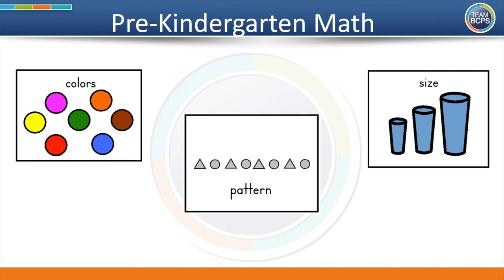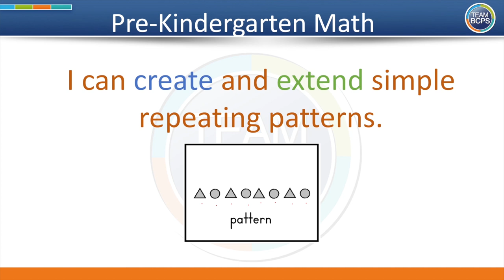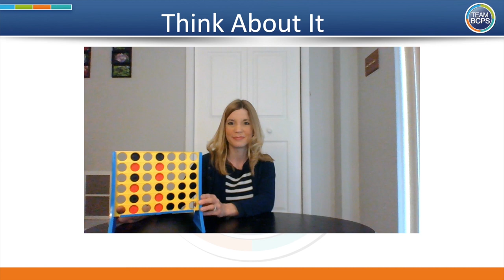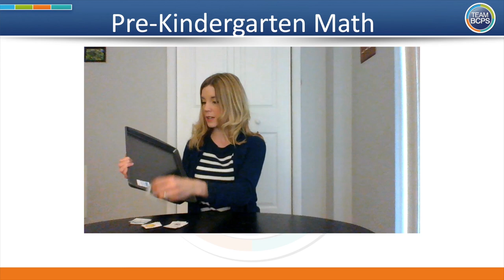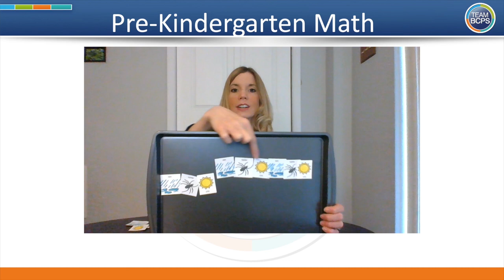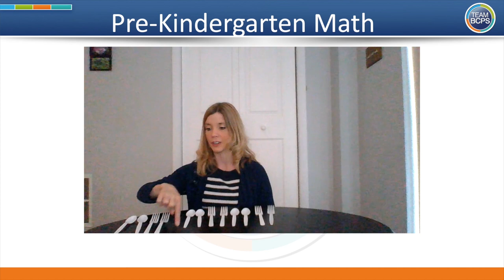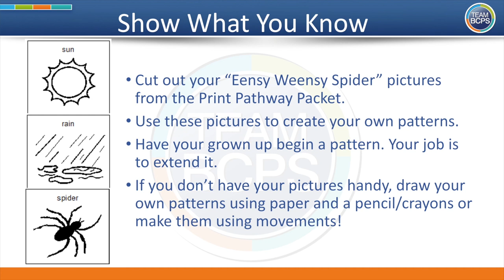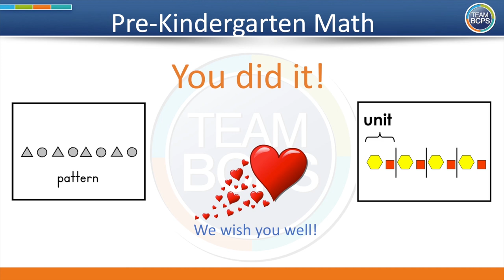BCPS Teacher Lessons - Prekindergarten Math Episode 10 5-29-20